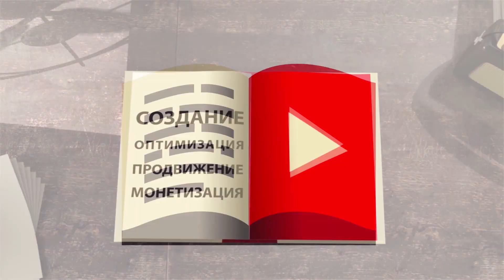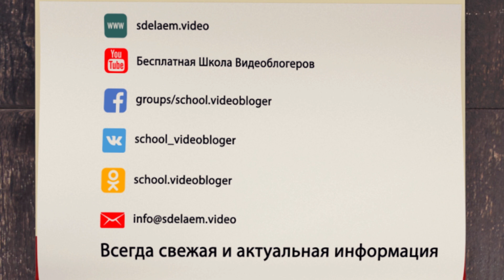Самая вкусная ниша для YouTube - Кулинария. Советы для ведения канала о кухне и про кулинарию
Ответ на вопрос - кому подходит ниша кулинария на YouTube очень простой - она подходит абсолютно каждому. Кулинарный канал может вести как ребёнок, так взрослый человек. Тоже самое касается пола - есть множество примеров успешных  кулинарных каналов которые ведут мужчины и множество успешных каналов с рецептами где автор девушка. Степень умения готовить конечно важна, но если вы не умеете готовить и хотите научиться и параллельно снимая процесс самообразования на видео то это тоже хорошая идея для YouTube канала.

Одним из плюсов который привлекает такое большое количество авторов делать кулинарные каналы - это широкий спектр тем, на которые можно снять видео. Можно снимать рецепты блюд различных стран, рецепты для детей, постные блюда, вегетарианское меню или наоборот блюда из мяса.

Основная сложность с которой вы столкнетесь при создании своего кулинарного канала это большое количество конкурентов. А раз вы будете конкурировать с таким количеством людей, то ваше видео должны быть идеальными. Должен быть хорошо выставлен свет, видеоряд должен быть яркий и четкий, а звук приятным и без лишних помех. Ну и конечно же сам контент должен быть полезным и отличаться от видео ваших конкурентов.

Перед тем как зарегистрировать свой кулинарный канал обязательно Проведите анализ конкурентов посмотрите какие ролики пользуются наибольшей популярностью и проанализируйте Какие тематики кулинарии до сих пор слабо освещены на YouTube. После этого определитесь с тематикой своего канала и продумайте название. Следующий пункт работы над каналом это создание контент плана. Вы должны составить список минимум из 100 тем для будущих видео, чтобы уже на начальном этапе понимать какой бюджет потребуется и чего не хватает для съёмок. Не забывайте что при составление контент-плана важно использовать ключевые слова.

Ещё один популярный вопрос касаемый ниши кулинария - это как часто и сколько видео выпускать на канале. Желательно выпускать видео каждый день, а ещё лучше 3 раза в день. Почему так? Всё очень просто, ответьте себе на вопрос когда люди спорят кулинарные каналы? Ответ очень простой - когда они готовят или, когда они кушают. Значит и выпускать видеоролики на кулинарном канале нужно вовремя 3 основных приемов пищи.

Индивидуальные рекомендации для вашего кулинарного канала вы можете получить в аудите канала на YouTube